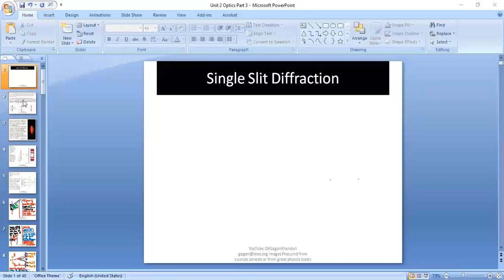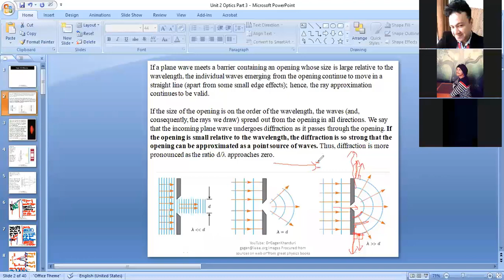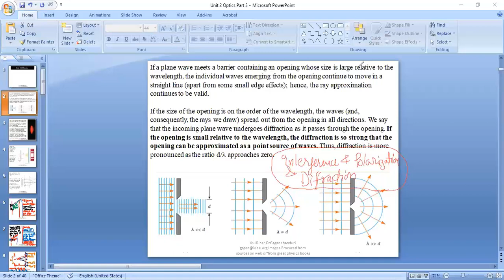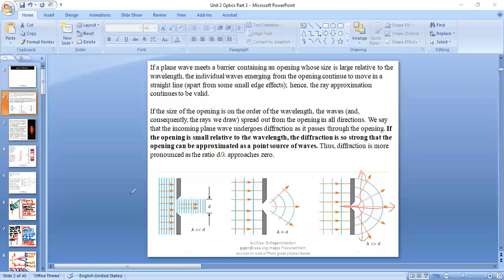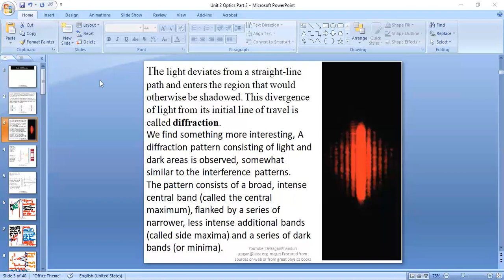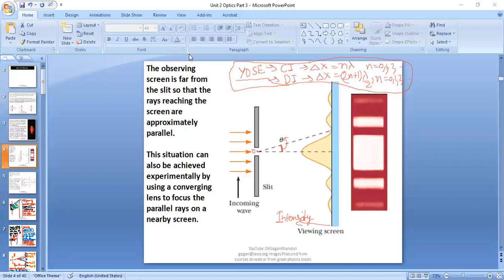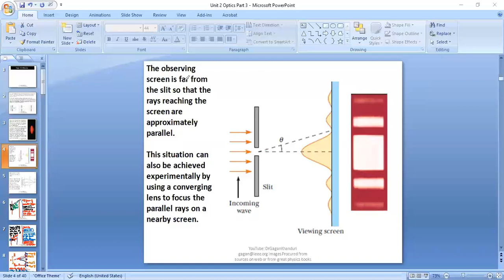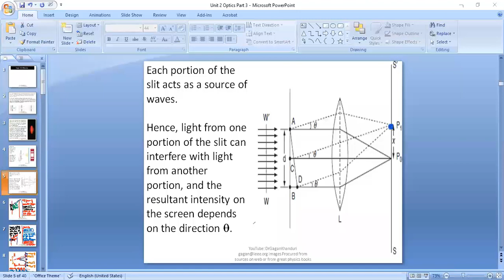Engineering Physics in Hindi Diffraction Wave Optics 11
Fraunhofer Diffraction Part 01